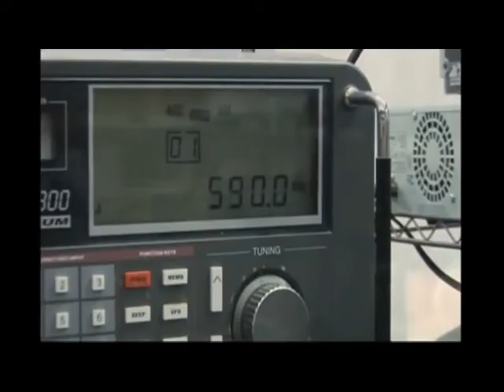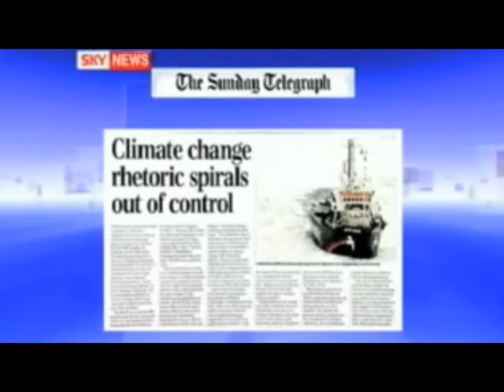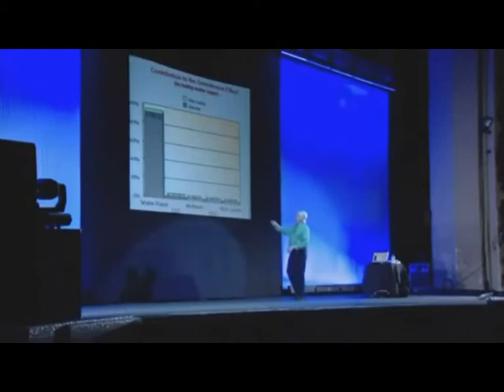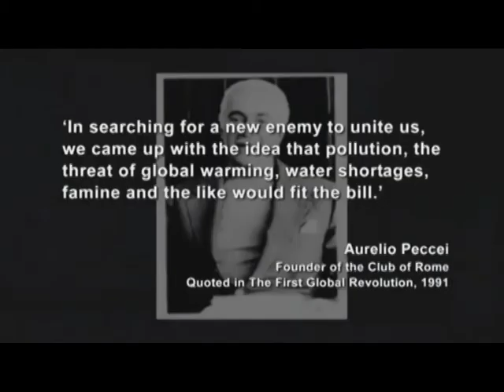The BIG Lie